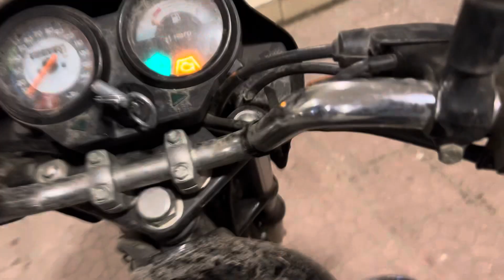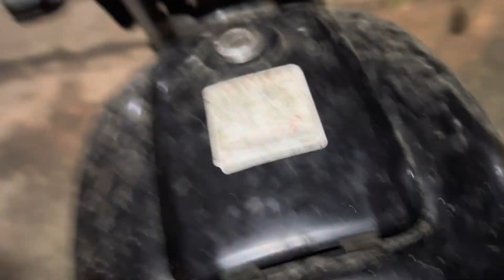2 baje night Mai nikale huye sunsaan jagah se ghar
Kya sach mai koi raste mai tha 😱